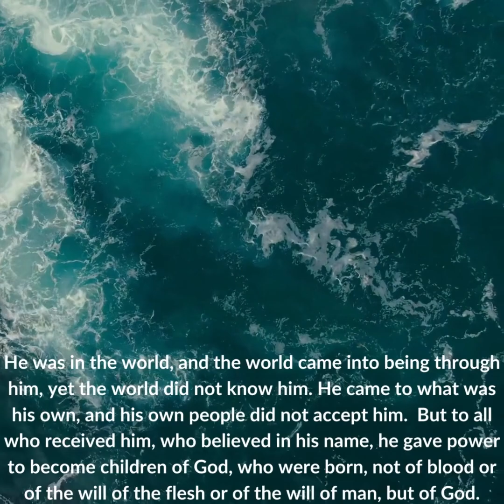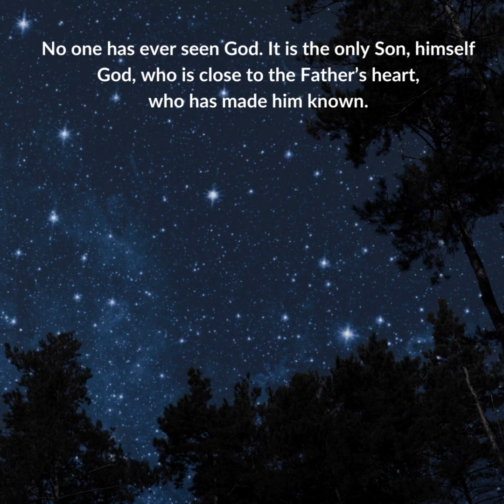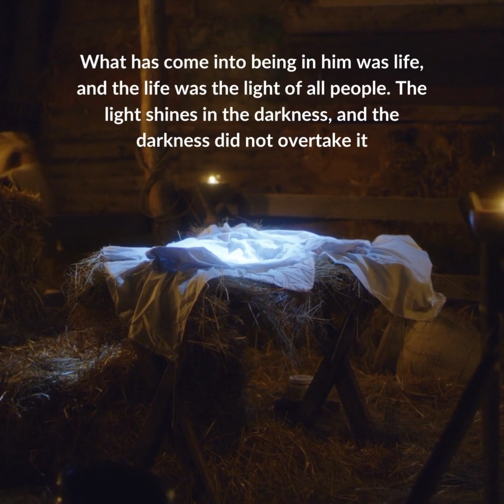Merry Christmas!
The Word became flesh and lived among us.